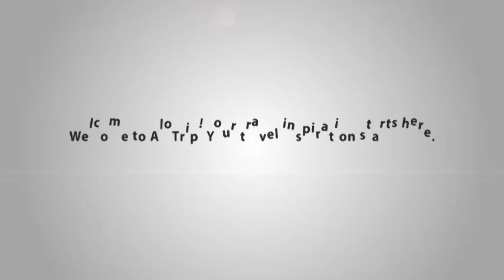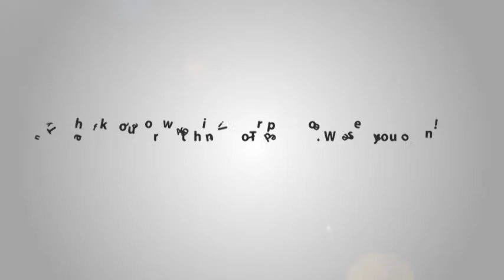Luxe Hotel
Having over 60 modern guestrooms which are well-furnished with contemporary amenities, The Luxe Hotel is a good choice for both business and travelers. This is one of budget hotels in Saigon with the room rate from USD 50 – 90.